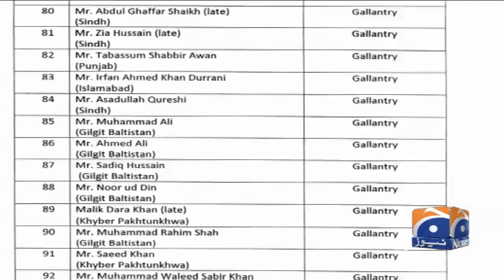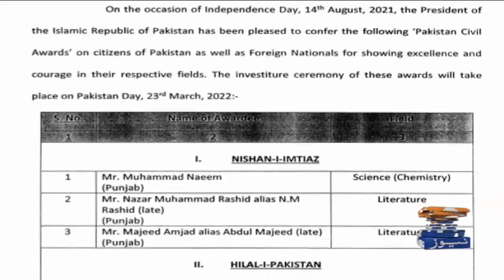President confers 126 civil awards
ISLAMABAD: President Dr Arif Alvi, on the occasion of the country’s Independence Day (August 14, 2021) has conferred 126 civil awards on citizens of Pakistan as well as foreign nationals for showing excellence and courage in their respective fields.